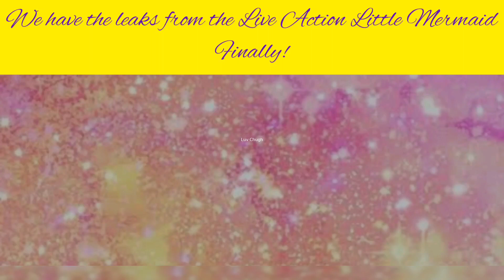Disney Live Action Little Mermaid leaks from Italy 🇮🇹 🧜🏾‍♀️